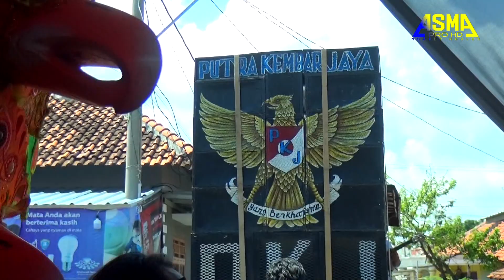Tetep demen | PUTRA KEMBAR JAYA | Ender Pangenan Cirebon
Khitanan : Raehan Putra permana
Hajatnya : Kel. Bpk. Ganda - Ibu. Kasiri (Nok)
Jum'at, 13 November 2020
Desa Ender utara Kec. Pangenan - Cirebon